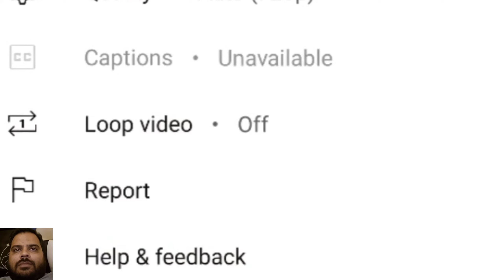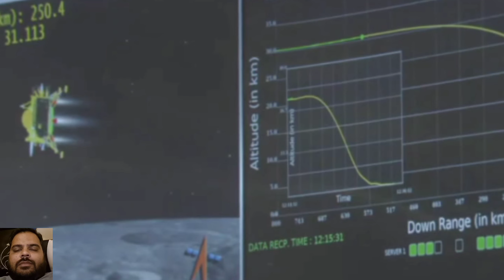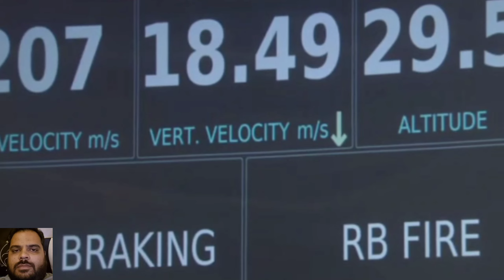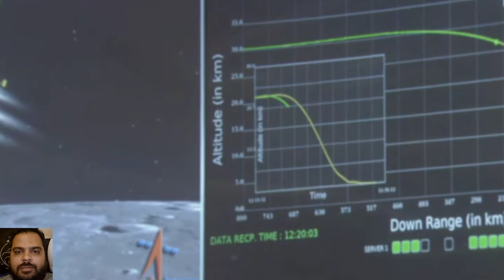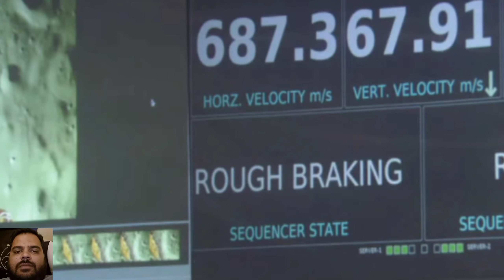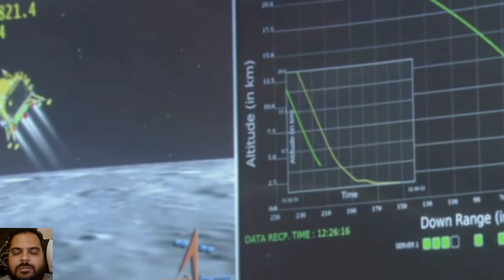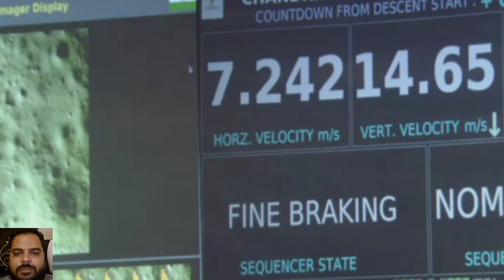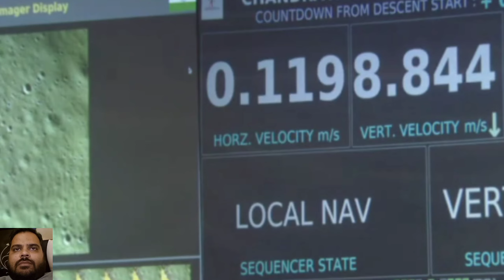Chandrayaan-3 | Soft Landing Live | We Landed On The Moon | UnSeEn Beauty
About Myself :-
Hello Everyone
I'm Nishant
I'm new on youtube, I make travel videos and daily vlogs. I Want to be a travel vlogger... hope someday my dream will come true. …..